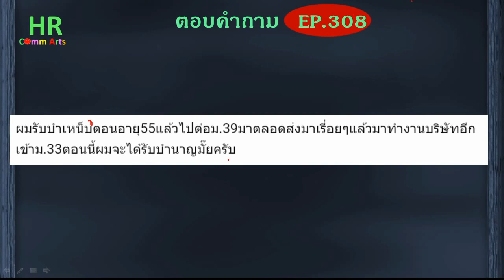รับบำเหน็จแล้วเป็น ม.33/39อีกจะไดบำนาญมั้ย【ตอบคำถามกฎหมายแรงงานและประกันสังคมEP.308】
"ผมรับบำเหน็บตอนอายุ55แล้วไปต่อม.39มาตลอดส่งมาเรี่อยๆแล้วมาทำงานบริษัทอีกเข้าม.33ตอนนี้ผมจะได้รับบำนาญมั๊ยครับ"